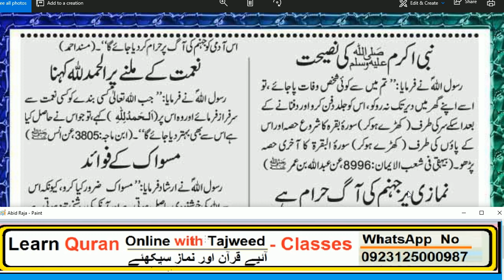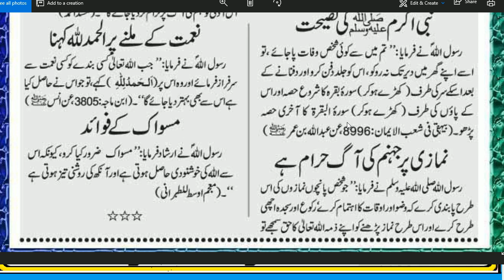4 Hadees // Hazrat MUHAMMAD (S.A.W) na formaya